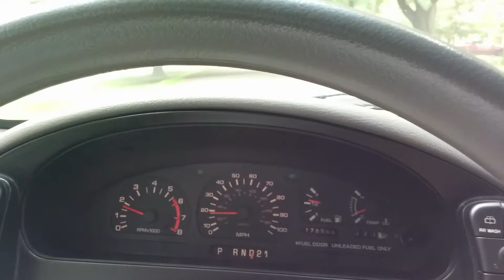98 villager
98 villager